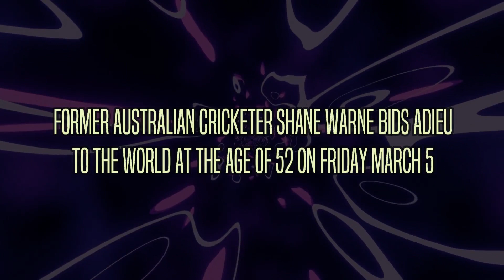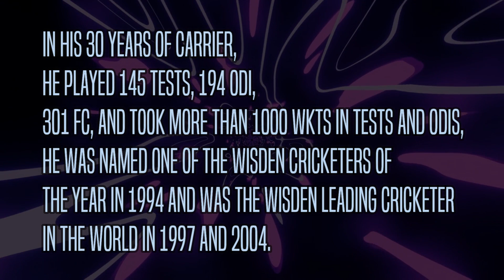Former Australian Cricketer Shane Warne died at the age of 52 : Breaking News | Cricknest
Keep Supporting, Keep Earning
Cricknest